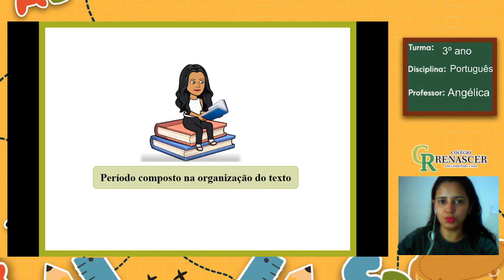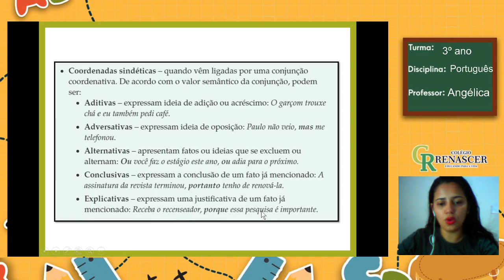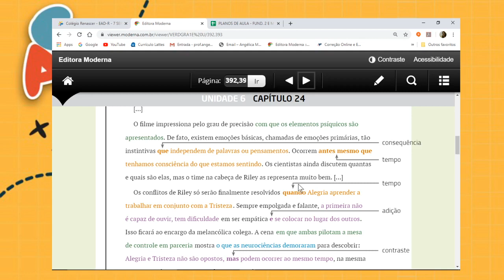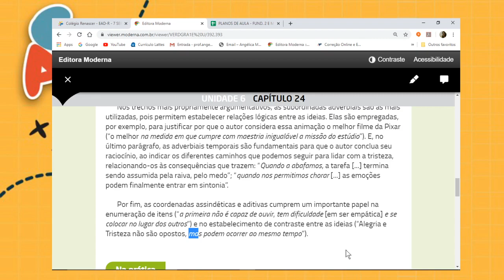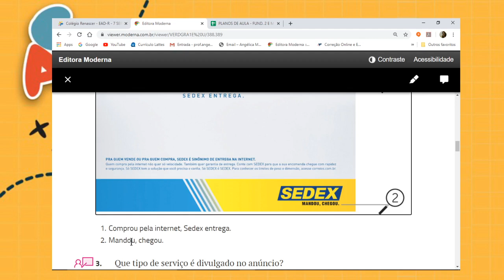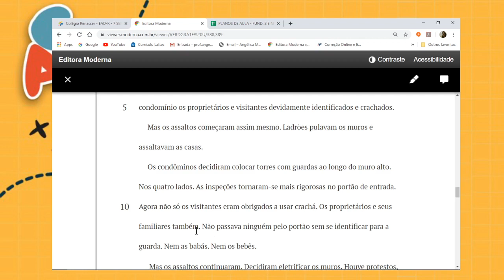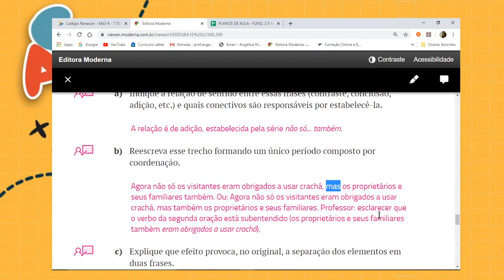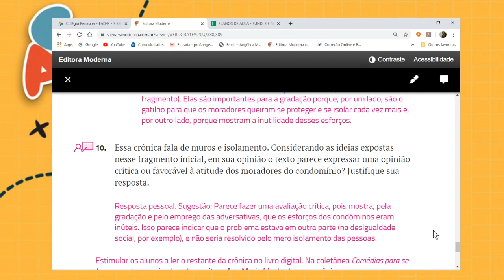PORTUGUÊS Aula 06 - 16 de junho 3º médio Período composto na organização de um texto